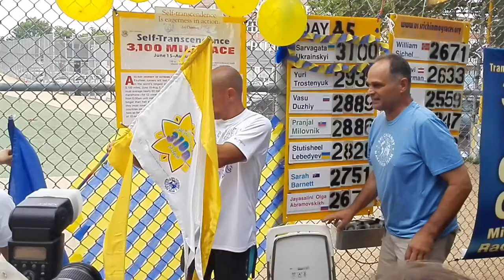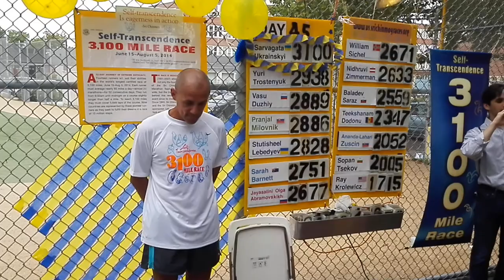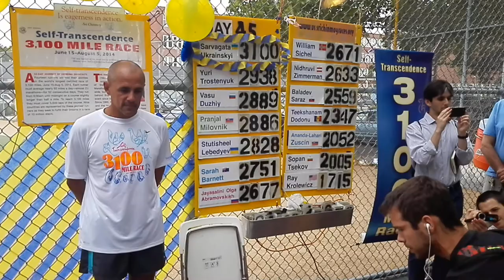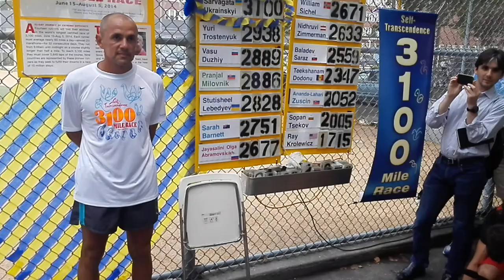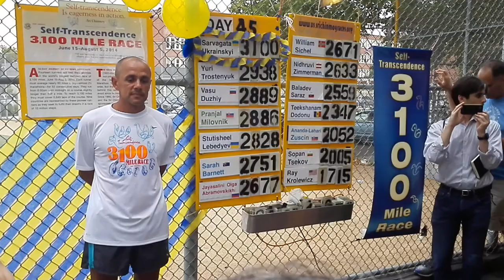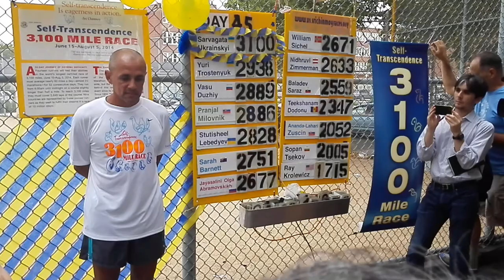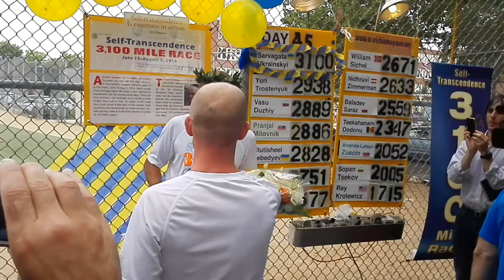Sarvagata Ukrainsky finishing 3100 Mile Race 2014